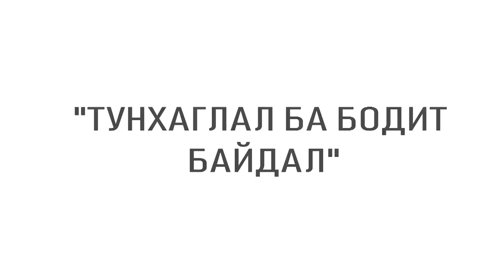Эдийн засгийн эрх чөлөө (№41-Video), Эдийн засагч, нийтлэлч Д.Жаргалсайхан